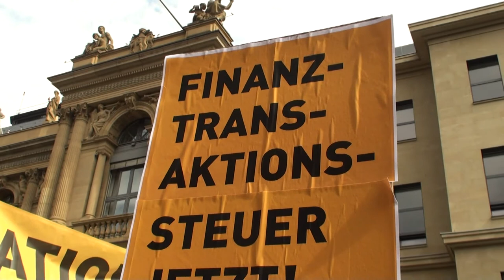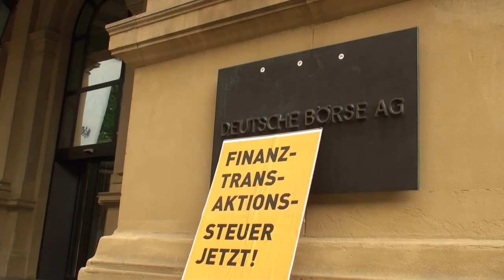Sandsack-Aktion: Spekulation eindämmen!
Rund 200 Bürger/innen errichteten am 17. Juni 2012 vor der Frankfurter Börse einen riesigen Damm aus tausenden Sandsäcken gegen ausufernde Finanzspekulation. Jeder Sack stand für einen Menschen, der sich hinter die Forderung nach Einführung einer Finanztransaktionssteuer gestellt hat. Hinter dem Wall warfen als Spekulanten verkleidete Aktivistenmit Geldscheinen um sich.
Ende Juni 2012 ringen die EU-Finanzminister um die Finanztransaktionssteuer. Die Forderung der DemonstrantInnen: Spekulation endlich eindämmen -- Finanztransaktionssteuer jetzt! Die Aktion plante Campact gemeinsam mit Attac und Oxfam Deutschland im Bündnis 'Steuer gegen Armut'.